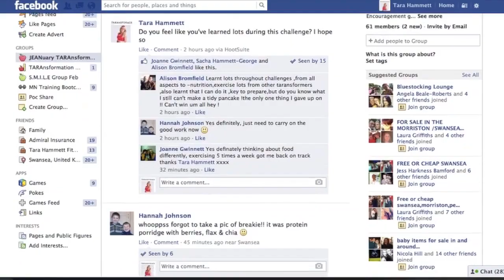Taransformation Program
Montage of the guaranteed weight loss program. Lose weight, eat great food, get 24/7 support and change your lifestyle forever.
Join the BBC's Tara Hammett as you learn about the best exercise, nutrition and mindset for a healthier more confident you!